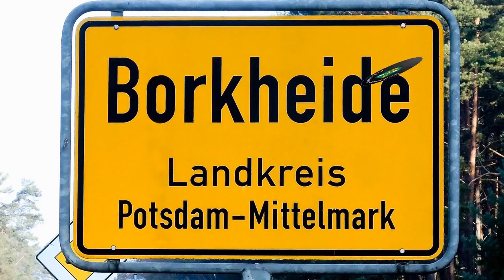Sondersendung zur Großübung der FFW Borkheide/Borkwalde am 18.05.2019 im Waldbad Borkheide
Großeinsatz der Jugendfeuerwehr Borkheide/Borkwalde; FFW Borkheide / Borkwalde; DLRG Borkheide; SEG; DRK und dem RTW der Feuerwehr Teltow  Danke allen Akteuren für den Einsatz, bei dem alle Belange der Feuerwehreinsätze mal fast am Stück durchgespielt werden konnte. Lebensrettung, Brandbekämpfung, Hand in Hand mit allen Einsatzkräften. Tolle Leistung vom Feuerwehrnachwuchs aus Borkheide.